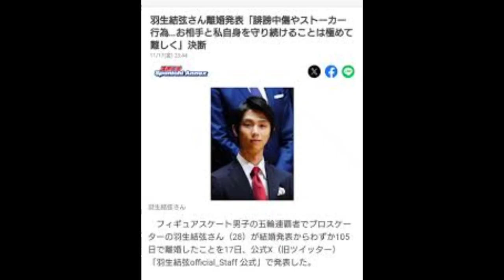羽生結弦さん離婚発表「誹謗中傷やストーカー行為…お相手と私自身を守り続けることは極めて難しく」決断